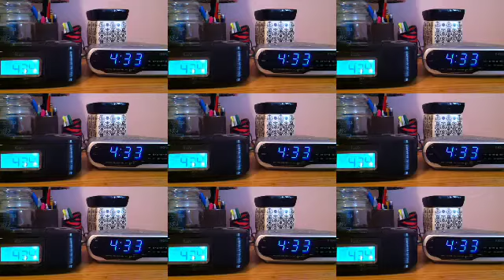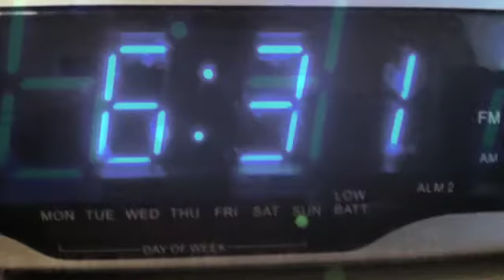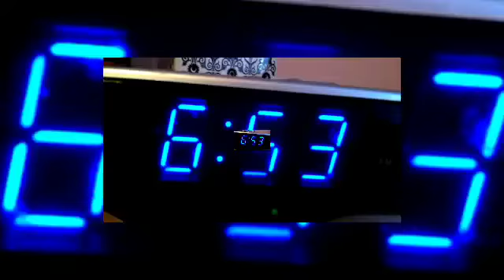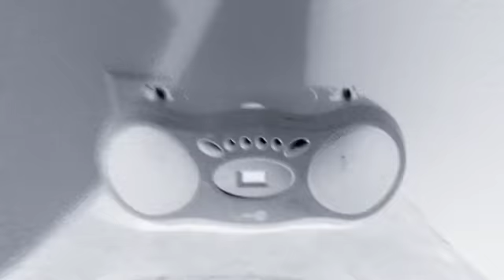Ke$ha- Tik Tok Music Video (Awesome Style)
Made this on a boring Summer day!